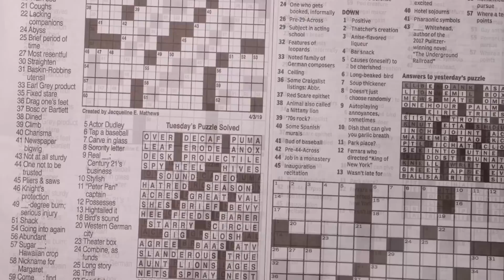ON TUE, ON UNFOLLOW, ET ON SE MARIE AVEC DES YOUTUBEURS AVEC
SALUUUUUUUUUUUUT LES GARS! Vous allez bien?
On se retrouve pour une vidéo de plus dans cette série "On tue, on unfollow, et on se marie avec des youtubeurs" avec @inoxtag , en plein Afrique du sud!

Des poutoutous, j'vous keffffffff

à Vendredayyyyyyyyyyyy!